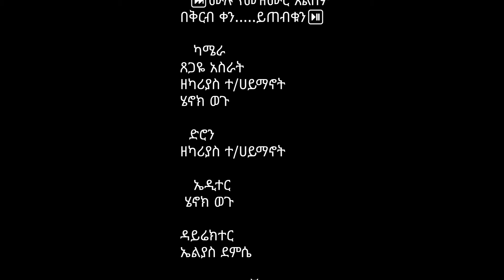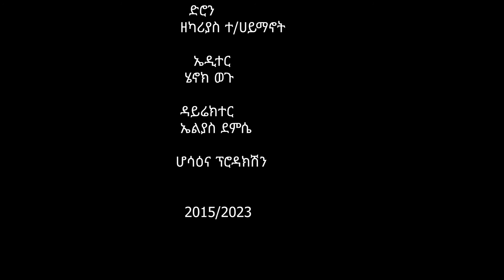"ኢን ዮኮ" Inni yookko ርሆቦት ሞርሲጦ ቃ/ሕ/ቤ/ክ hadiysa mazimur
ኢየሱስ ያድናል